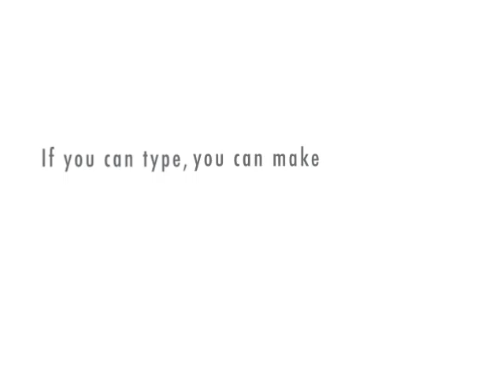Processes II: How to Cook an Egg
Bill Yarrow poem.
"How to Cook an Egg."
Read my poem How to Boil Water.
Drop an egg in it.